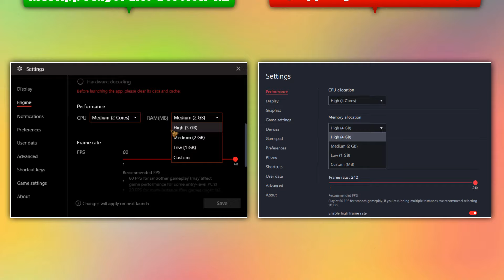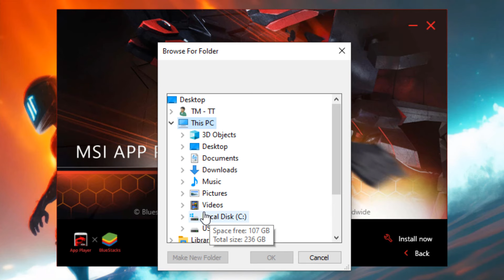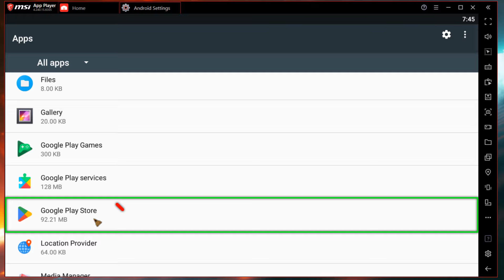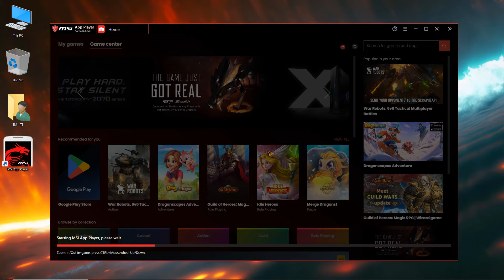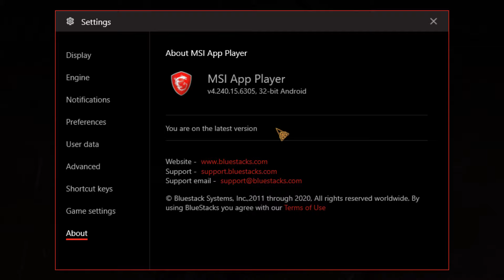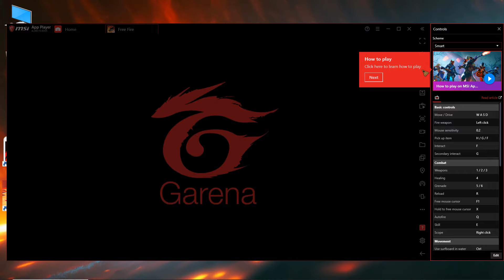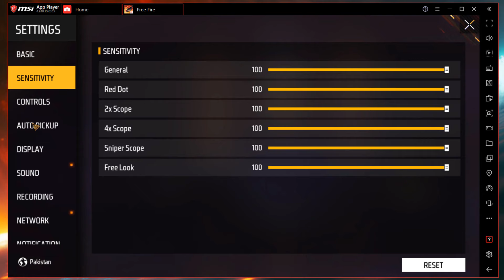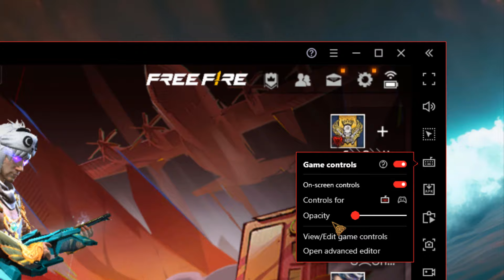(2024) New MSi App Player Lite Low End PC Best Emulator | MSi Lite Best Version For Free Fire On PC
✅ In this video, You'll Learn About "(2024) New MSi App Player Lite Low End PC Best Emulator | MSi Lite Best Version For Free Fire On PC"

MSi App Player Lite Version Low End PC Best New Emulator For Free Fire
In 2024, If you're searching for the best android emulator for ultra low end pc, then this video is especially for you. Because in this video, I'm going to provide you the best new emulator MSI app player lite version for low end pc or low end laptop. This is a lite version of msi app player emulator and the best of all time emulator for low end and old pc. Best emulator for low end pc without graphics card. Msi App Player lite Best android emulator for low end pc 2024.
I'll show you How you can run free fire / free fire max or other android games and apps on this MSi emulator without any lag problem. MSi lite latest version is the best android emulator for low end pc 1gb ram, 2gb ram without a graphics card. MSi lite 2024 new emulator for free fire. 2024 best emulator for free fire low end pc msi lite. Msi app player lite free fire gameplay is also shown in this video.

► (2024) MSi App Player Lite Low End PC New Emulator | MSi Lite Best Version For Free Fire

► MSi Lite 2GB Ram Low End PC Best New Emulator | MSi App Player Lite Version Free Fire New Update

► MSi App Player Lite Best New Emulator For Low End PC 2GB Ram | MSi Lite Best Version Free Fire 2024

► MSi App Player Free Fire Best Settings For Low End PC | MSi App Player Lag Fix

► 2024 Best Low End PC Emulator Free Fire | New Emulator For 1GB Ram Low PC Without Graphics Card

Processor: DELL Core i5 (2.50 GHz) Quad-Core Processor
PC: 6th Generation (4 Logical Processor)
Storage: 256 GB SSD & 1TB HardDrive
Monitor: 23-inch LCD (60 Hz)
Ram: 8GB Ram (DDR4)

Video Covers the Following Topics:

Best low end pc emulator free fire msi lite version
Best msi lite emulator for free fire on low end pc
Msi app player best version for low end pc
Best msi app player version for free fire
Msi best version for low end pc free fire
Msi lite Best emulator for pc free fire
Msi app player lite emulador free fire
Msi app player free fire low end pc
How to play free fire in low end pc
Best msi version for low end pc
Msi emulator for low end pc

CREDITS: New Msi App Player Lite Version For Free Fire Low End PC